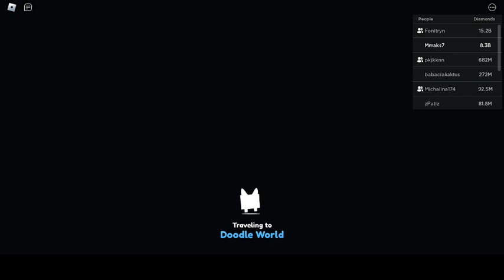Pet simulator x ale robie wyzwania kolegów *Roblox*